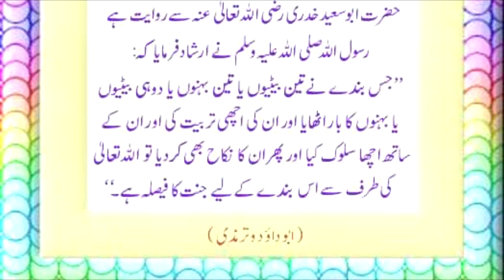BATI ALLAH KEY AZEEM RAHMAT| hadees shareef | HAZRAT Muhammad saw nay farmya